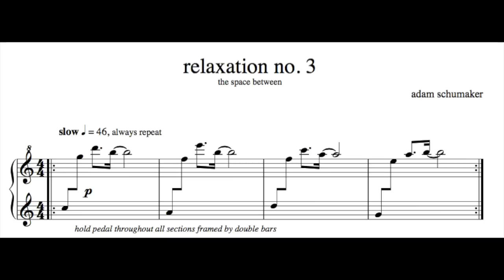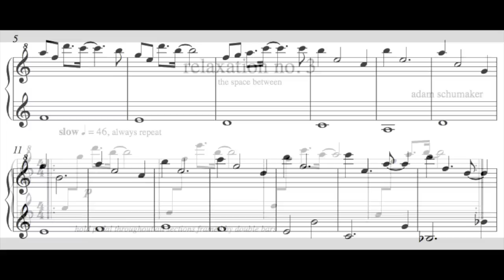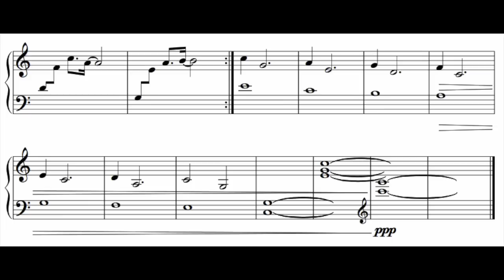relaxation no. 3 // by adam schumaker // performed by derek herzer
Recorded on a close-mic-ed baby grand in a middle school gym, "relaxation no. 3" never gets above the dynamic of "piano." Plenty of artistic liberties are taken with this performance but it holds it's own, offering a trance-like experience.